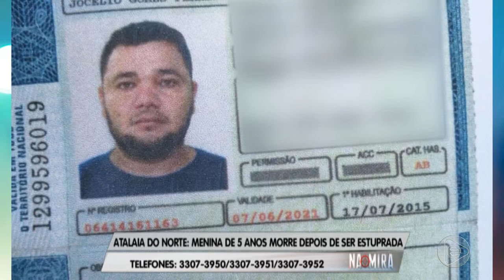Na Mira (18.04.2019) 01º Bloco